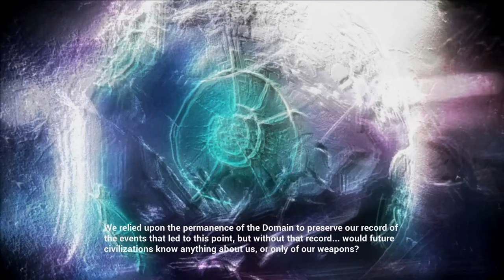A Game, Interrupted: Halo [2] Halo // The Warthog Cometh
1. No loading from a previous save.
2. If I die, the game is over.

Turns out this level is way easier if you just play it a little bit defensive. What a novel concept.